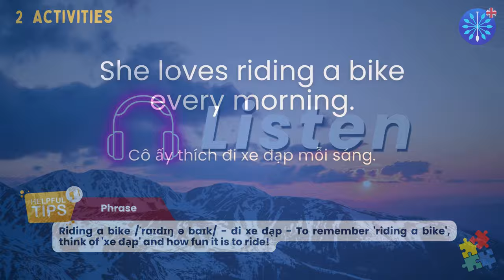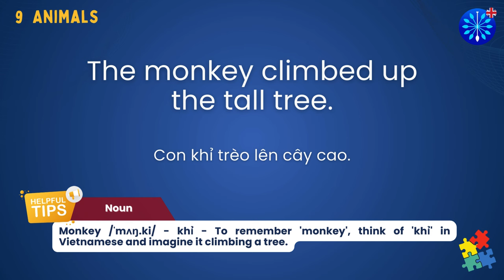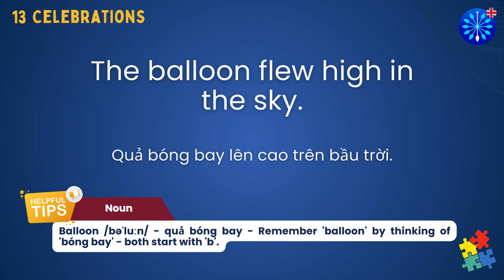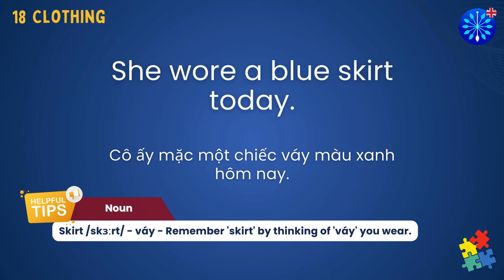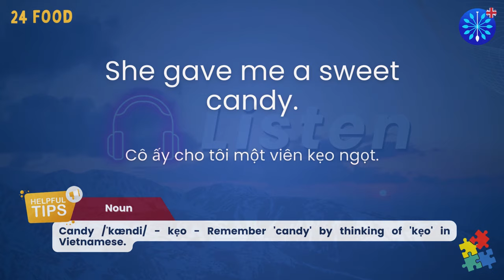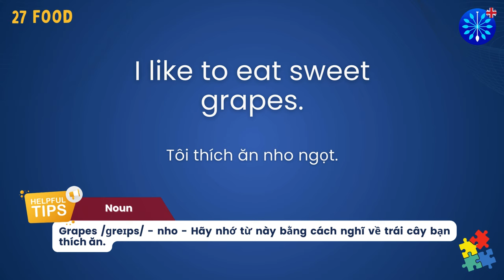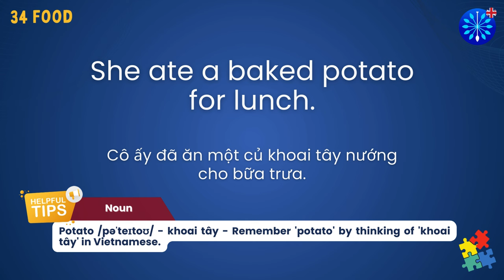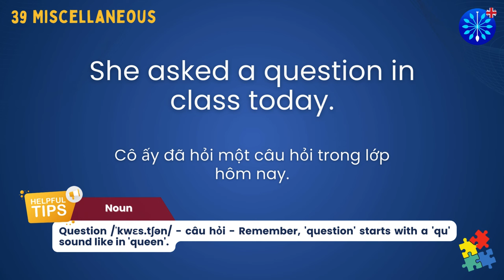Học Tiếng Anh Tiểu Học Lớp 2 | 100 Từ Vựng Khó Ôn Từ Bài 1-16 với Global Success: 1/2